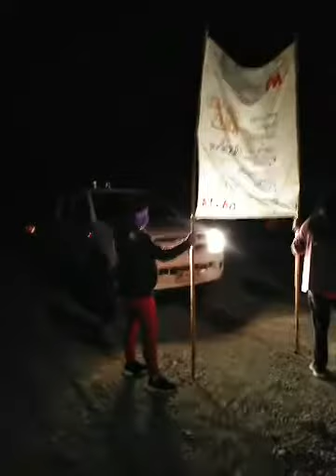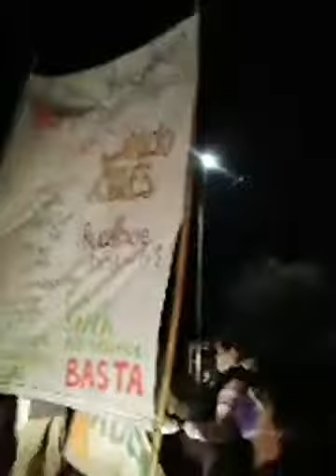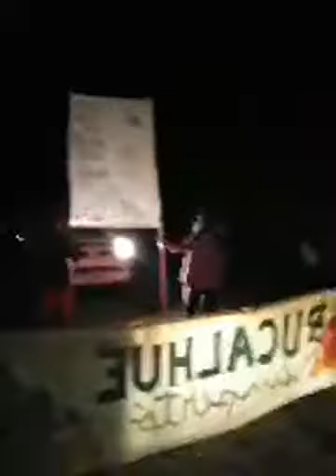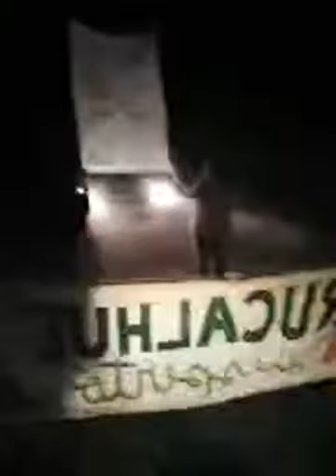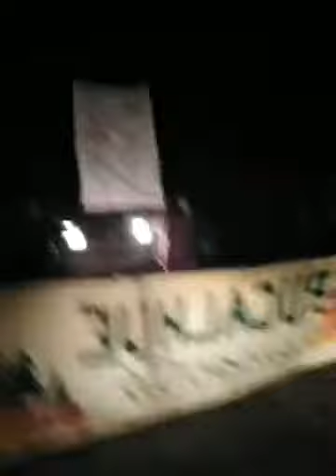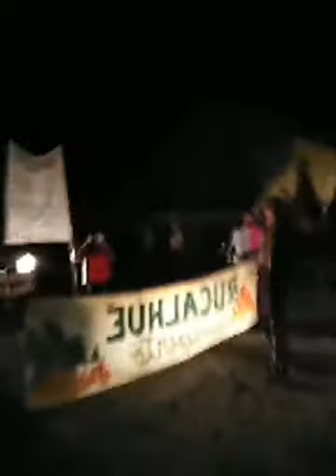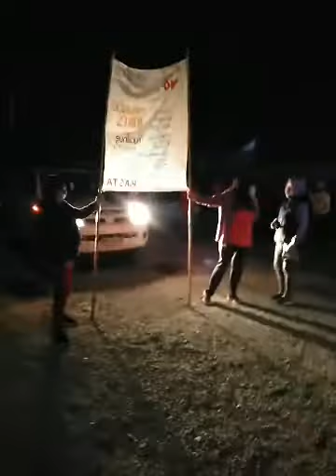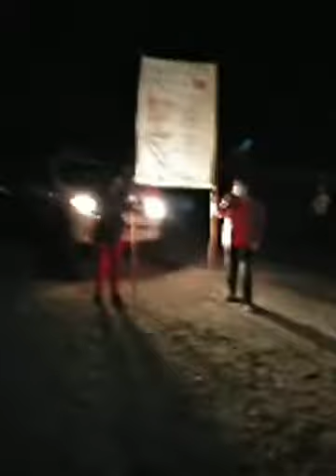Protesta en Rucalhue por ruidos y levantamiento de polvo: vecinas/os apuntan a empresa de frutos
Registro de la tarde del pasado miércoles tomado por vecinas/os de Rucalhue quienes protestaron por ruidos molestos y exceso levantamiento de polvo provenientes de trabajo en el Fundo Los Acacios donde se encuentra la Empresa Frutos Rucalhue.